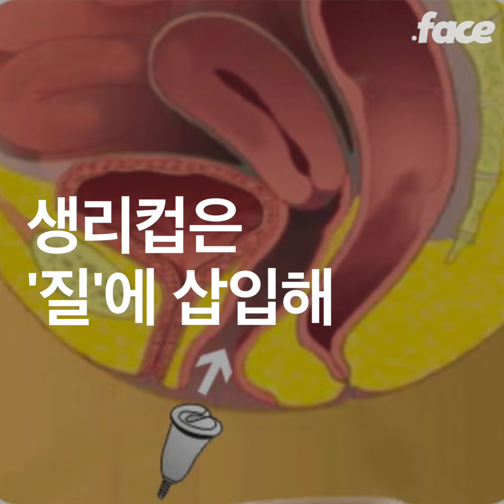생리컵 기사에 달린 댓글들 - 응 아니야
응 아니야